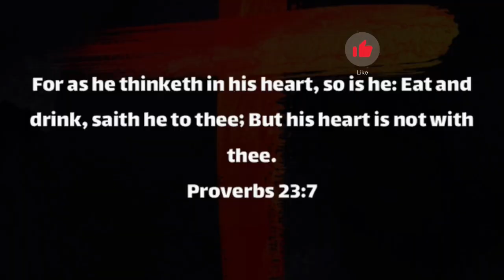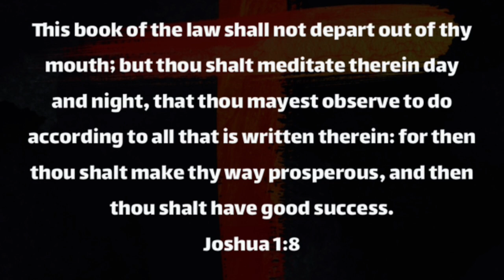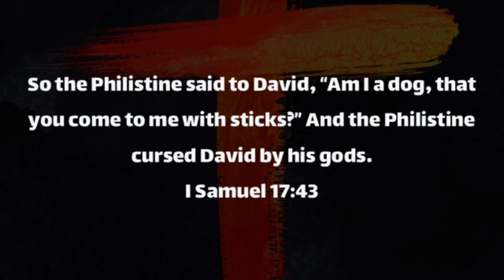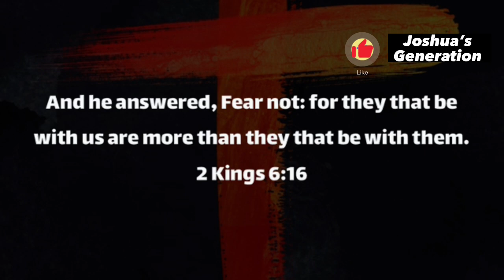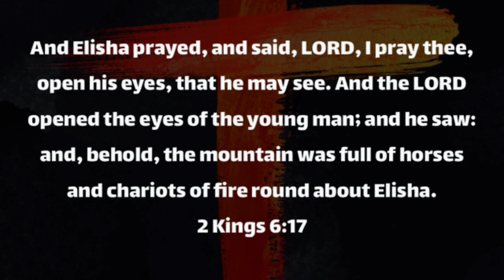Unbelievable Things That Happen When You Start Meditating | Meditation Explained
This video will reveal to you Unbelievable Things That Happen When You Start Meditating
Meditation Explained For gifts, supports and partnership, my account are details below:
NAIRA ACCOUNT:
Bank Name : Access Bank Nigeria Plc
Account Name : Joshua Iyemifokhae
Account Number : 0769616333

DOLLAR ACCOUNT
Bank Name : United Bank for Africa (UBA)
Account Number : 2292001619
Swift code : UNAFNGLA